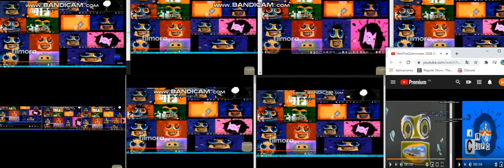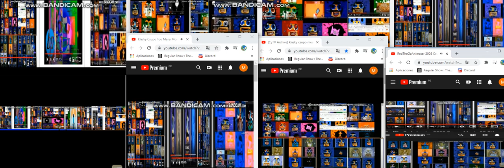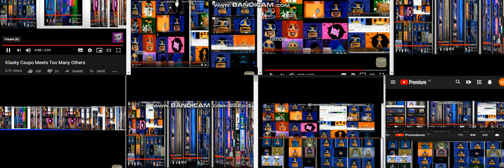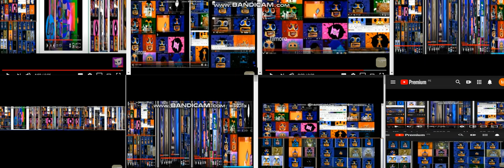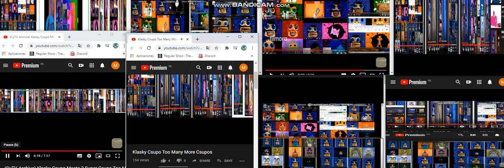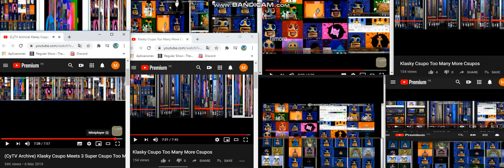Klasky Csupo Meets Tooooooooooooo Many Others